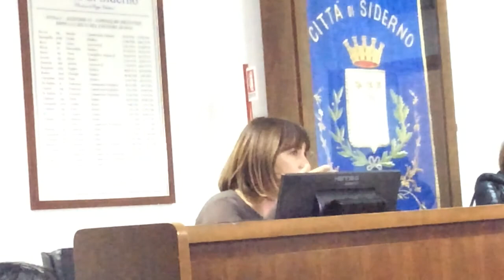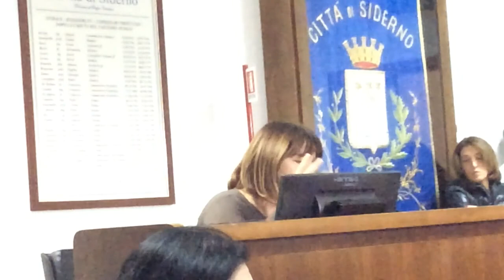Rifiuti a Siderno terzo gruppo di interventi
Intervento di Simona Vitale, Giuseppe Caruso, Sasà Albanese, Carmelo Tripodi, Damocle Argirò